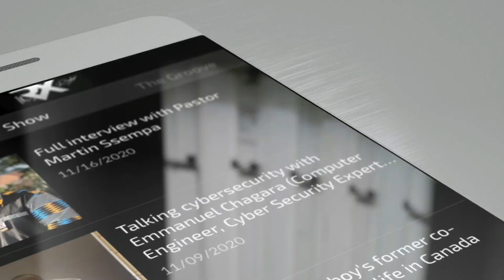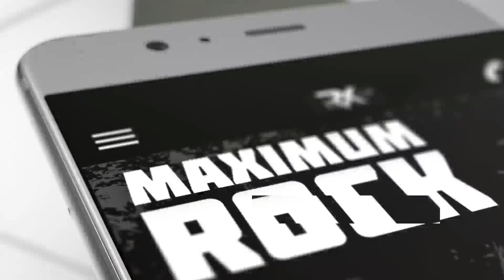THE FATBOY SHOW: A Man Rides Bodaboda Naked for a 20,000 Shillings Bet!!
Ugandans are so desperate they will literally do anything for cash. A man was dared to ride his bodaboda through town naked for 20,000 Shillings and. he did so!